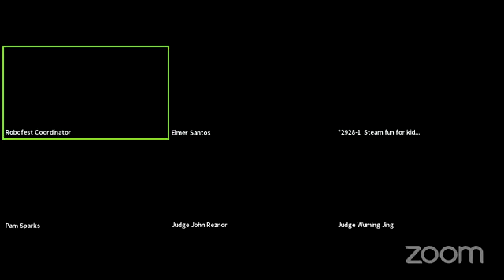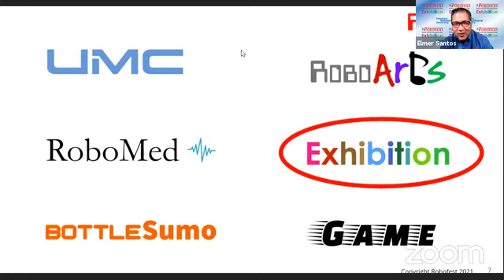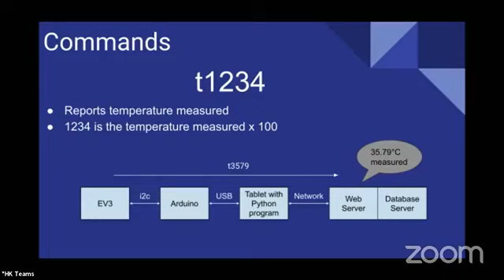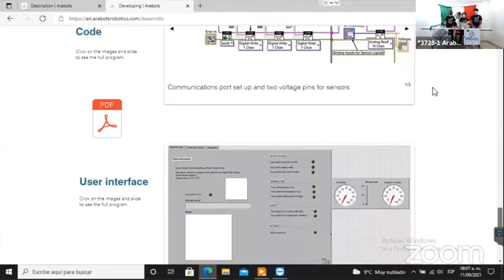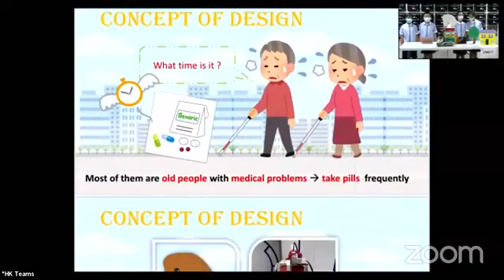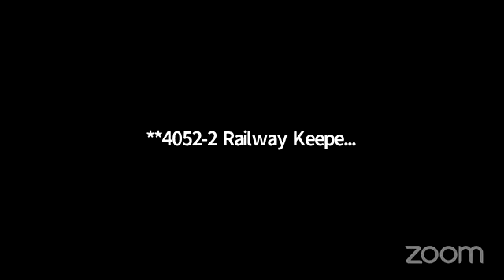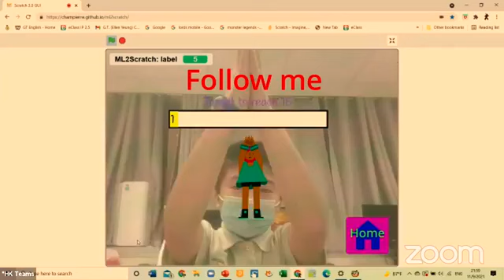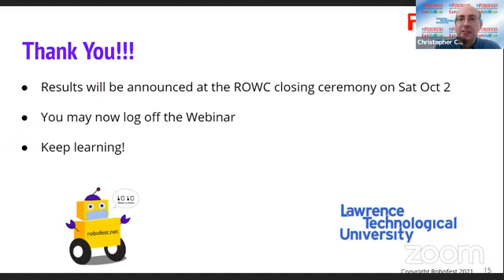Robofest Online World Championship(ROWC) 2021 Exhibition (Jr.) 210911